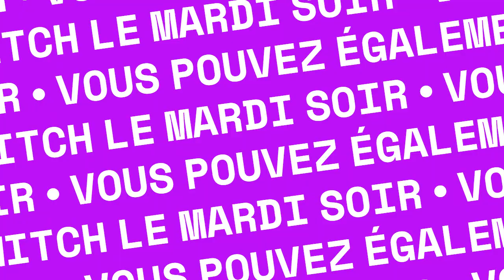[FR]world of warships:Legends /Navire Français #38 bis "maj du Cyclone"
mise à jour du destroyer Français de tier IV "le cyclone"

La série comprend:
Episode 1:croiseur rang 1 Le Jurien
Episode 2:Croiseur rang 2 Le Friant
Episode 3 Croiseur rang 3 le Duguay-Troin
Episode 4 Cuirassé rang3 Le Courbet
Episode 5  Croiseur rang 4 lEmile Bertain
Episode 6 Cuirassé rang 4 le Bretagne
Episode 7 Croiseur rang 5 La Galissoniére
Episode 8 Cuirassé rang 5 Le Normandie
Episode 9 Croiseur rang 5 Le degrasse (premium)
Episode 10 Cuirassé rang 5 Le Dunkerque(premium)
Episode 11 Croiseur rang 6 L'Algérie
Episode 12 Cuirassé rang 6 le Lyon
Episode 13 Destroyer rang 6 Le Terrible(premium)
Episode 14 Croiseur rang 6 Le Charlemagne(premium)
Episode 15 Croiseur rang 7 Le Charles Martel
Episode 16 Cuirassé  rang 7 Le Richelieu
Episode 17 Cuirassé  rang 7 Le Jean Bart(premium) [campagne]
Episode 18 Cuirassé  rang 7 Le Gascogne(premium) [exp globale]
Episode 19 Destroyer rang 2 le Fusiller
Episode 20 Destroyer  rang 3 le Bourasque
Episode 21 Destroyer  rang 4 le Jaguar
Episode 22 Destroyer  rang 5 le Guépard
Episode 23 Destroyer  rang 6 le Vauquelin
Episode 24 Destroyer  rang 7 le Fantasque
Episode 25 Destroyer  rang 5 l'Aigle(premium)[Périodicité]
Episode 26 Cuirassé rang 7 Le Champagne(premium)[campagne]
Episode 27 Destroyer rang Légendaire Le Kleber [Bureau]
Episode 28 Destroyer rang 4 Le Sirocco(premium)[campagne]
Episode 29 Cuirassé rang 6 Le Strasbourg (premium)
Episode 30 Croiseur rang 7 Le Bayard (premium)
Episode 31 Cuirassé rang 8 Le République (premium)[campagne]
Episode 32 Croiseur rang Légendaire Le Colbert [Bureau+aciers]
Episode 33 Destroyer rang 8 Le Mogador
Episode 34 Croiseur rang 8 Le Saint Louis
Episode 35 Cuirassé rang 8 L'Alsace
Episode 36 Cuirassé rang Légendaire Le Bourguogne[Bureau]
Episode 37 cuirassé rang 7 La Foudre (premium)[Boutique]
Episode 38 Destroyer rang 4 Le cyclone (premium-anciénneté dans le jeu)
Episode 38bis Destroyer rang 4 Le cyclone maj  (premium-anciénneté dans le jeu)
Episode 39 Croiseur rang légendaire Le Henry 4 [Bureau]
Episode 40 Cuirassé rang 7 Le Flandre (premium) [campagne] & [exp global ou boutique]
Episode 41 Croiseur rang 6 Le Toulon